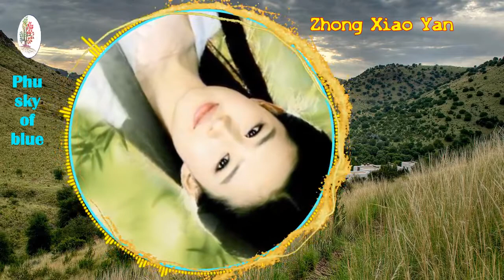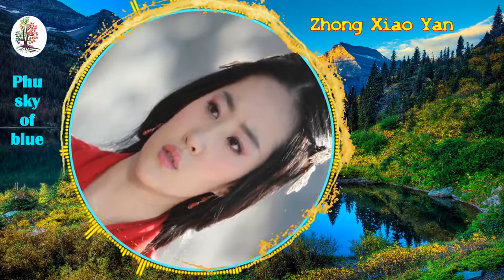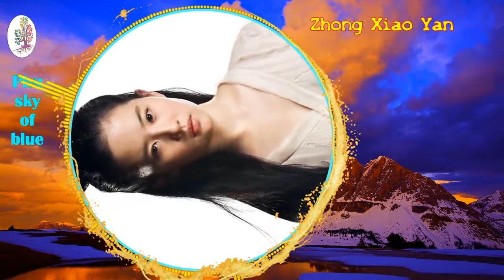HL Zhong Xiao Yan - Liu Yifei [Best Chinese songs]